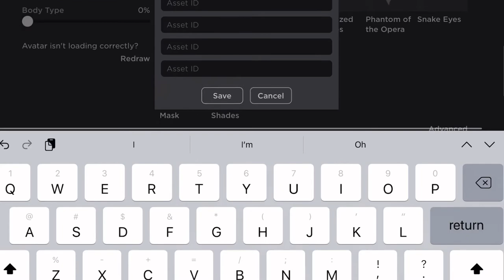How to fix jackets are not supported in the advanced editor in Roblox!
And follow me on Roblox
Xxinna4002xX